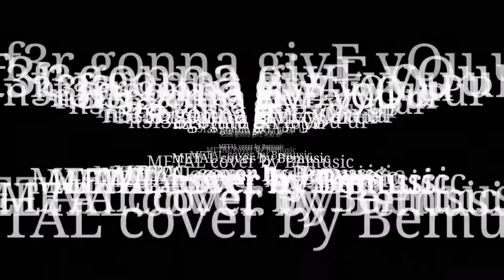Never Gonna Give You Up - METAL Cover by Bemusic (April Fools)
A METAL cover of Rick Astley's "Never Gonna Give You Up" by Bemusic

Microphone Set
Audioediting Programm: Audacity